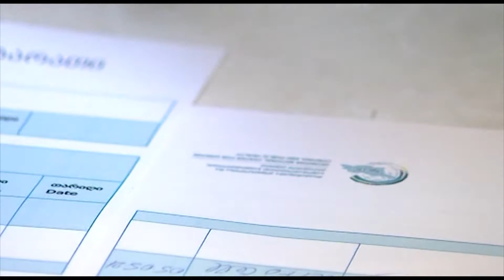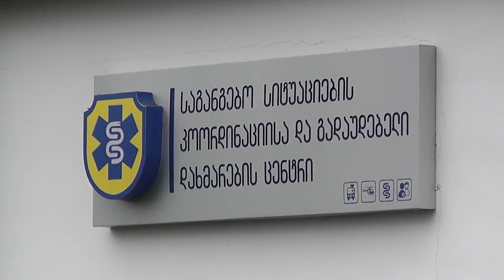ფოთში ბოლო 24 საათის განმავლობაში კორონა ვირუსის 23 ახალი შემთხვევა დაფიქსირდა 27 08 21